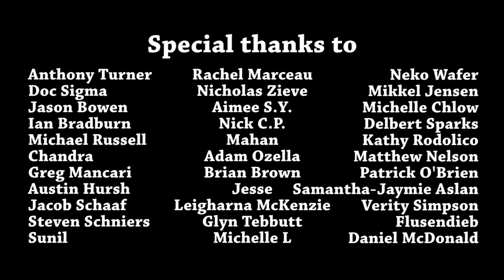Infomercialism: Squatty Potty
What is the best way to advertise a stool used to help you to poop? You use a unicorn who craps out ice cream of course!

MikeJ
Berkhamsted
Hertfordshire
HP4 9DB